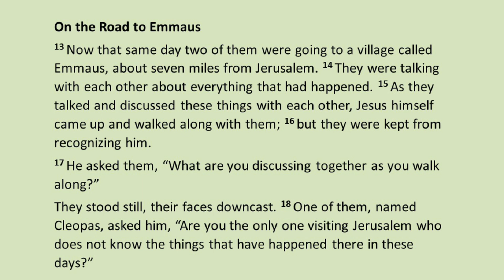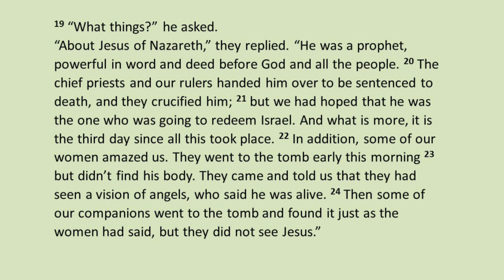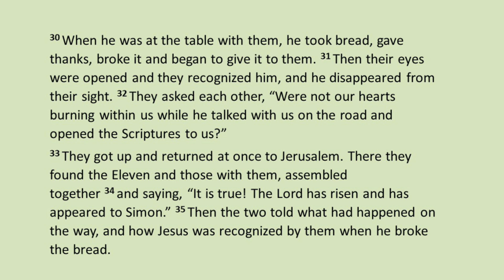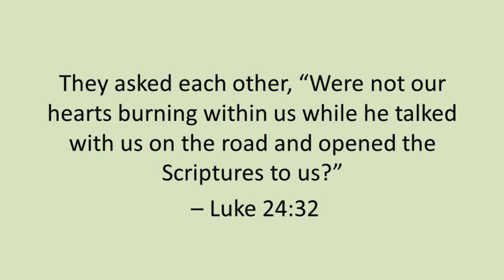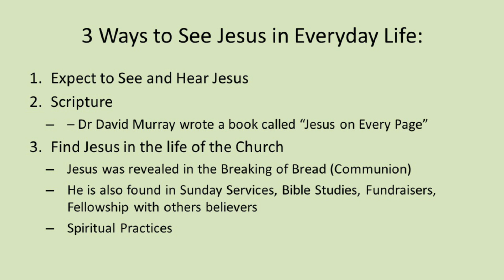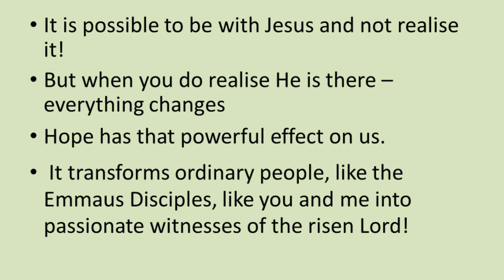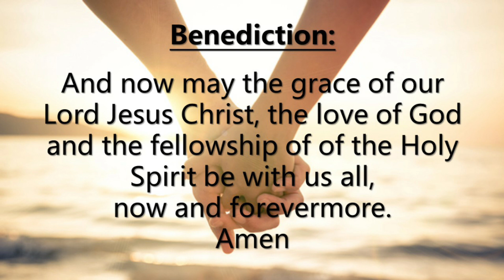Sunday Service 23 April 2023 - On the Road With Jesus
Today we look at the well known story of the risen Jesus encountering some disciples o the road to Emmaus. Through this story we can learn how we can better recognize Jesus in the midst of our lives. Luke 24:13-25.